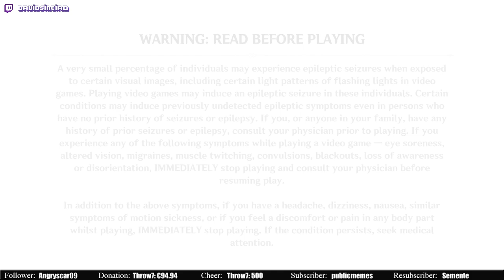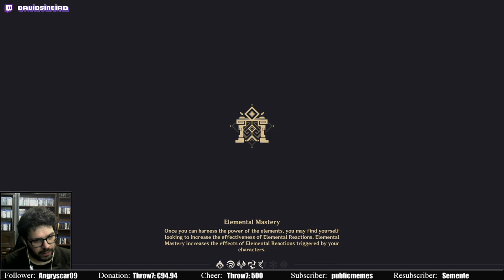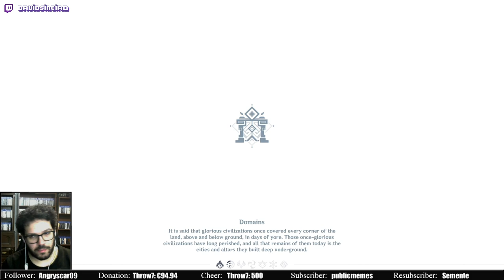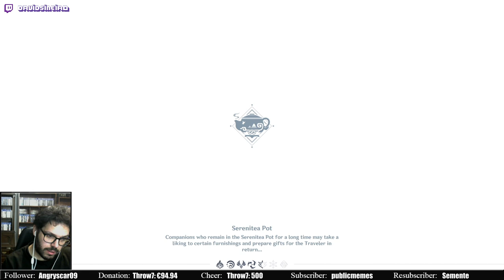Genshin Impact [112]